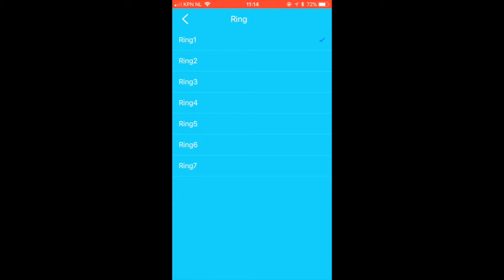Keyfinder - Extra Ringtones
Hi, bedankt voor het kijken naar onze productvideo!

Wat is RFID?

Wat is RFID?